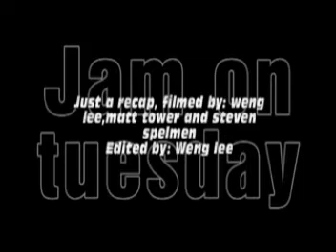casual tuesday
just a sesh on tuesday